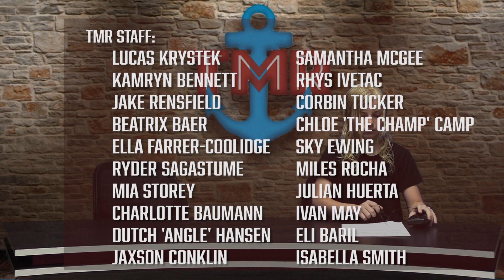The Mariner Report - May 13, 2024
Your Source for Marston News!
Marston Middle School
San Diego

This week:
Princpal's News!